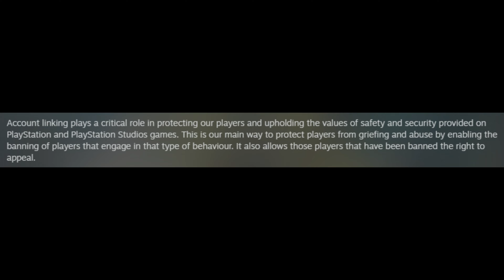I Would Love To Link To PSN